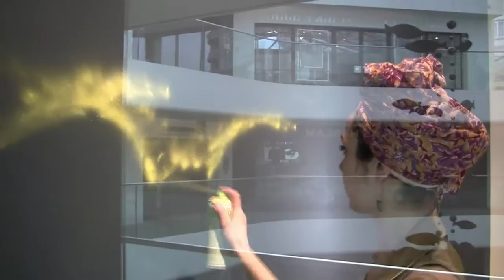MAGGIO VIDEO RELEASE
Whistler Leather announces its collaboration with London street artist Carolina Maggi. The celebrated muralist has created a series of experimental artworks on leather and on the wall of the Chelsea Harbour showroom during London Design Week 2016.